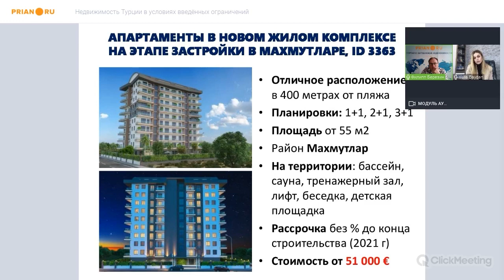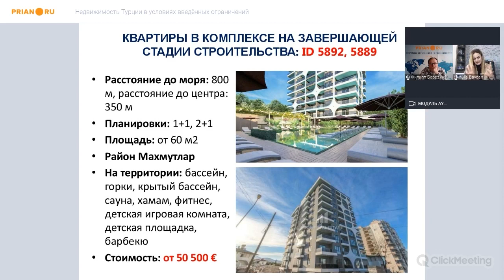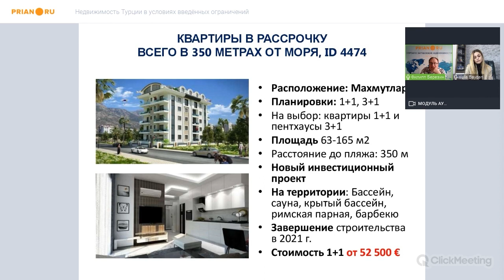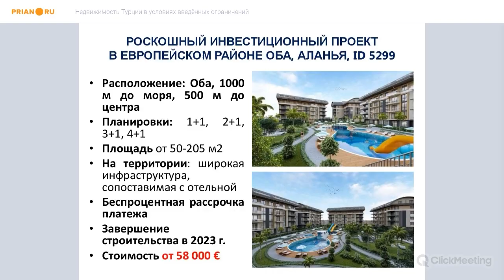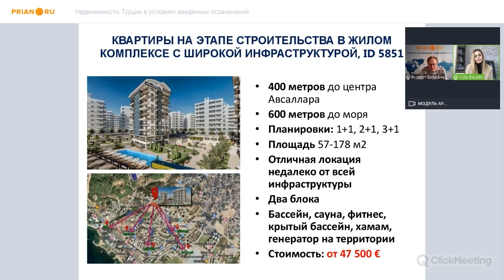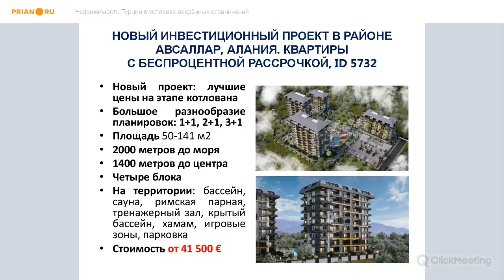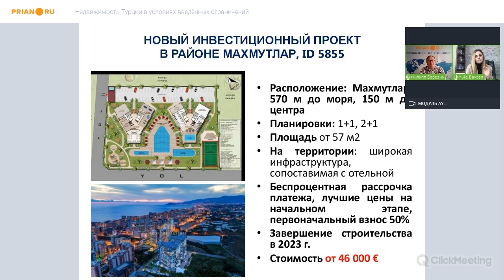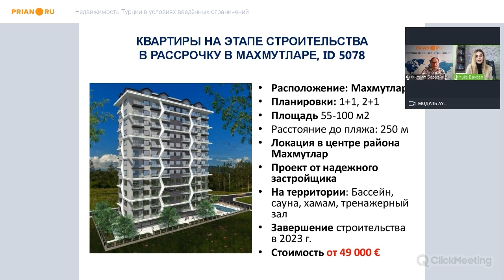Рынок недвижимости Турции в период новых ограничений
00:00:00 Введение
00:01:25 Эпидемиологическая обстановка и ограничения в стране
00:07:11 Ситуация на рынке недвижимости сегодня
00:15:44 Удаленные сделки – пошаговая процедура, оформление доверенности
00:27:57 Арендные перспективы турецкой недвижимости
00:33:00 Механизм формирования цен на курортную недвижимость
00:40:29 Содержание недвижимости – айдат
00:42:13 Инвестиционные проекты в Аланье
00:42:55 Апартаменты в новом жилом комплексе на этапе застройки в Махмутларе (ID 3363)
00:48:55 Квартиры в комплексе на завершающей стадии строительства в Махмутларе (ID 5892, 5889)
00:50:00 Квартиры в рассрочку всего в 350 метрах от моря, Махмутлар (ID 4474)
00:51:53 Роскошный инвестиционный проект в европейском районе Оба, Аланья (ID 5299)
00:54:35 Квартиры на этапе строительства в жилом комплексе с широкой инфраструктурой в Авсалларе (ID 5851)
00:57:13 Новый инвестиционный проект в районе Авсаллар, Алания (ID 5732)
00:58:45 Новый инвестиционный проект в районе Махмутлар (ID 5855)
00:59:55 Квартиры на этапе строительства в рассрочку в Махмутларе (ID 5078)
01:02:22 Оформление ВНЖ и гражданства в Турции
01:04:55 Расходы на оформление и содержание недвижимости